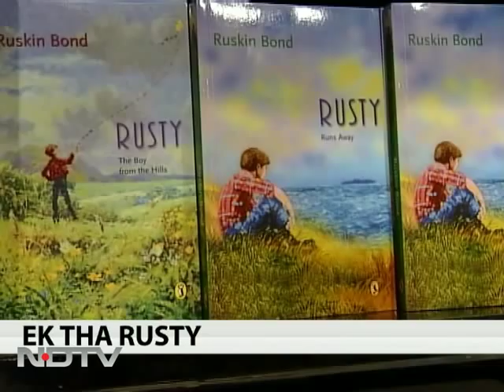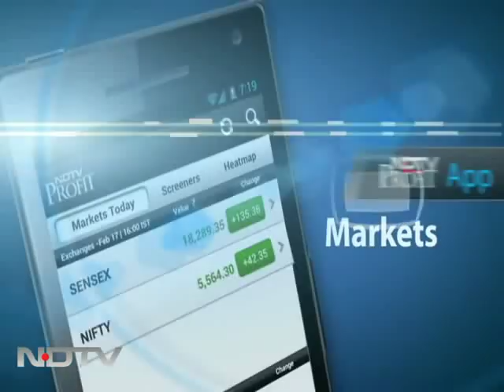Ruskin Bond stories adapted into TV series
It's good news for all Ruskin Bond lovers as his stories and novellas are being adapted for a TV series, Ek Tha Rusty for Doordarshan starring Ayub Khan and directed by Shubhadhadarshini Singh.